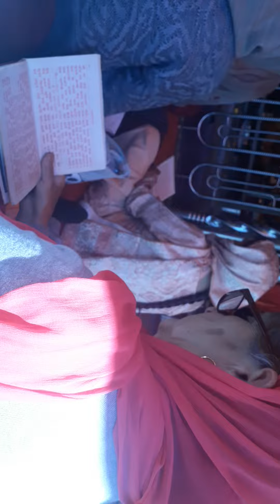jay jay Ram Sunderkand ka paath